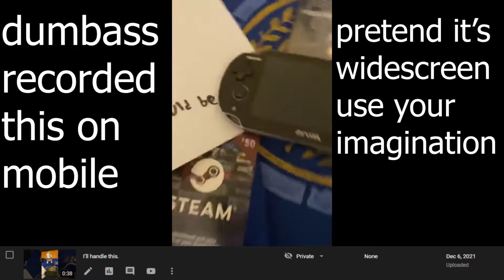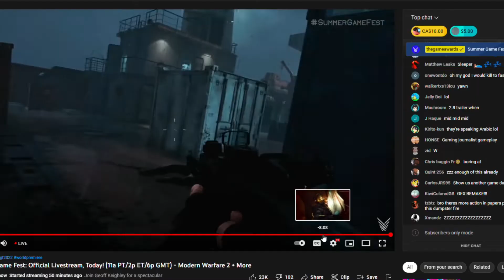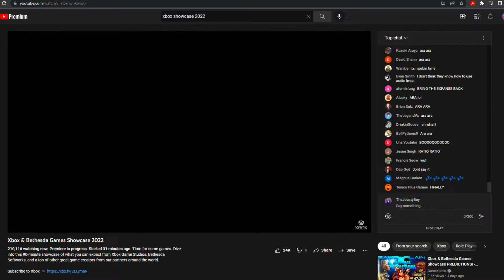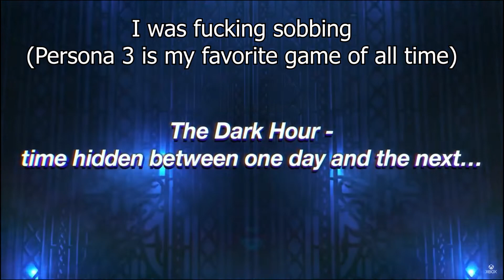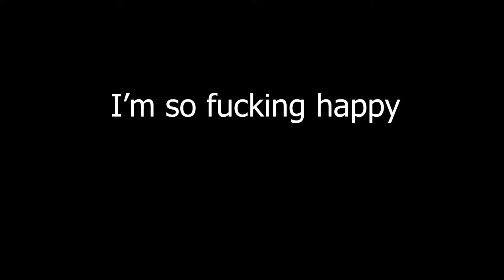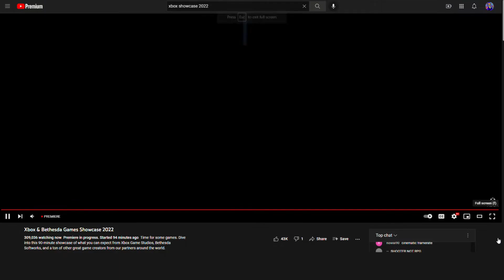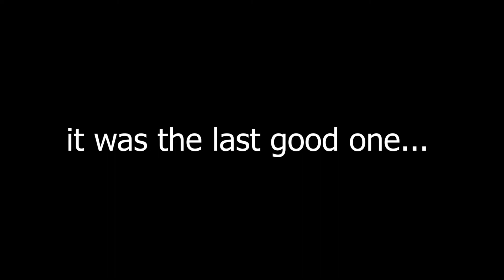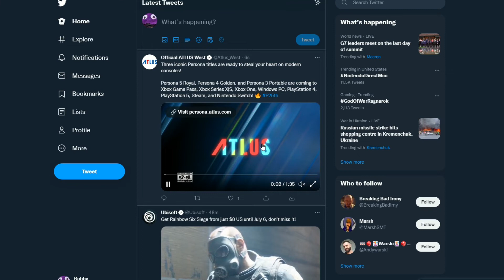Summer Gaming Time 2022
This was real

Royal Days | Persona 5 Royal

Who's there | Persona 4

My content is not child friendly, if you are a child, please go away. I don't want to pay a $42,000 fine.